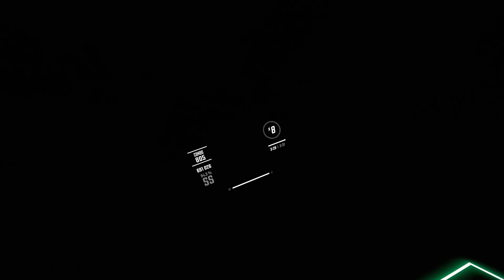Beat Saber - We Don't Talk About Bruno - Encanto [Expert FC]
Channel Character Artwork designed by my cousin and me!